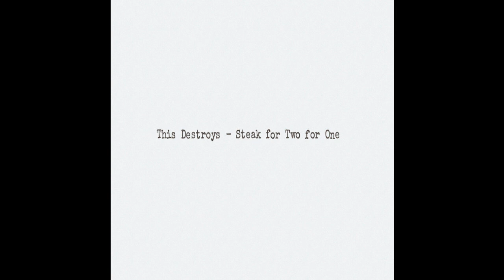This Destroys (post Carlisle) - Steak for Two for One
This Destroys were former members of Carlisle and Racing for Pinks. Active from 2005 to 2006. Only played a handful of shows and recorded one unreleased full length album. Unreleased until now! This Destroys were Andy Strickland - Guitar, Ryan Dahlberg - Vocals - Gregg Blachstein - Drums, Sean Lloyd - Bass

0:00 March of the Manti
3:22 Lucas Icy Hot Balls
5:56 Swampy the Dog
9:12 MaKine
11:19 Pilgrims Firing Muskets
13:52 Indian Stickball
16:43 Bellbottoms
19:06 Doug Masters
20:39 Chappy Sinclair
22:20 It's a Sweater
24:52 Gravitas